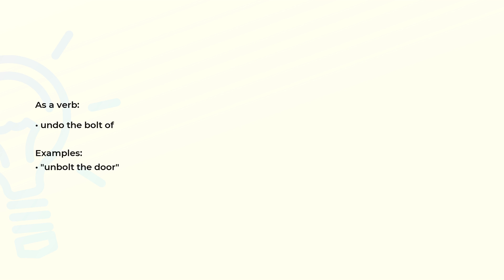What is the meaning of the word UNBOLT?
Definition, examples of use and spelling of the word UNBOLT.

(00:00) Intro
(00:07) As a verb
(00:17) Spelling

As a verb (00:07):
• undo the bolt of

Examples:
• "unbolt the door"